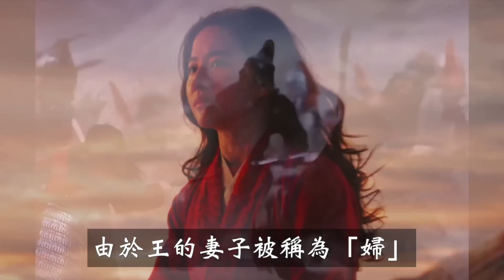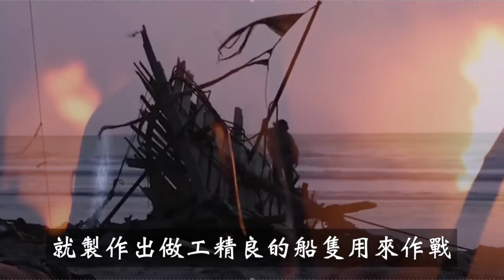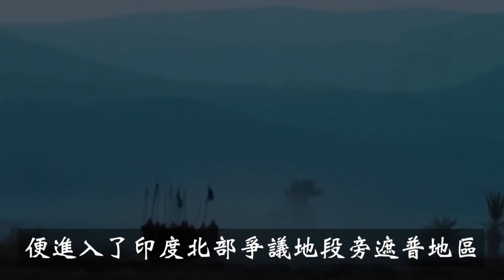雅利安人有多強悍？滅掉三個文明古國，為何敗在中國腳下